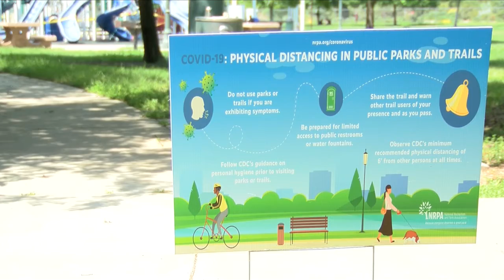KSEE 24 News Many taking advantage of summer-like weather during shelter-in-place order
Many taking advantage of summer-like weather during shelter-in-place order